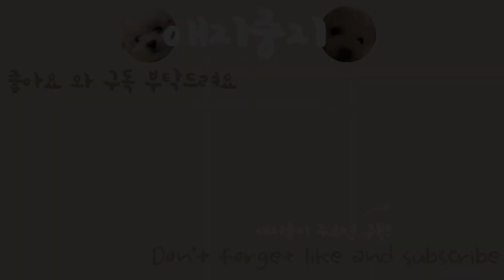슬리퍼만 보면 얼굴 쑤셔놓는 강아지🐾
장난감 가지고 노는 모습 보고 여러 심장폭행 당했답니다...

▶강아지 대 로봇 강아지! 보러가기